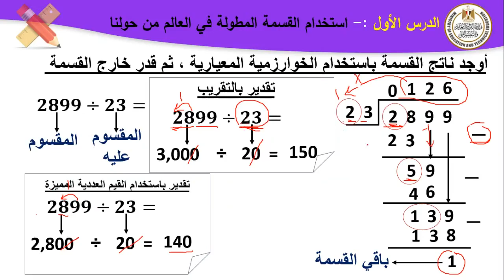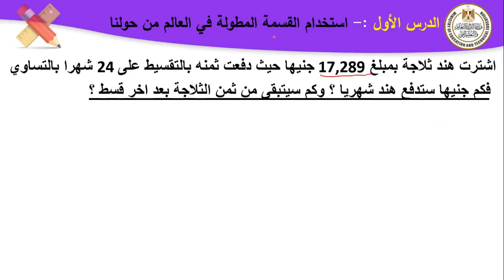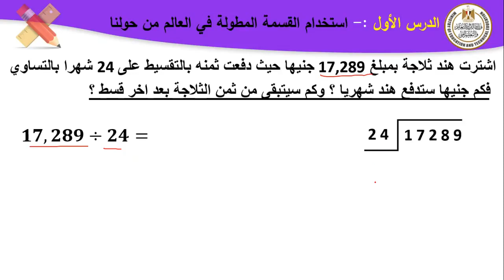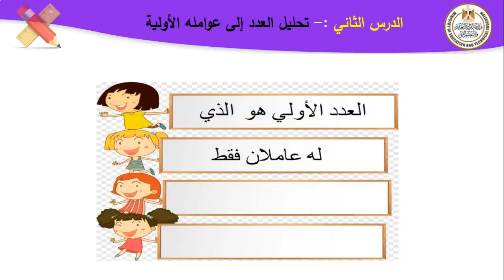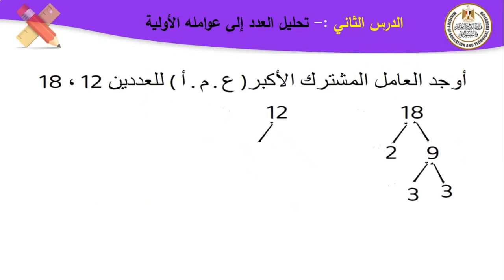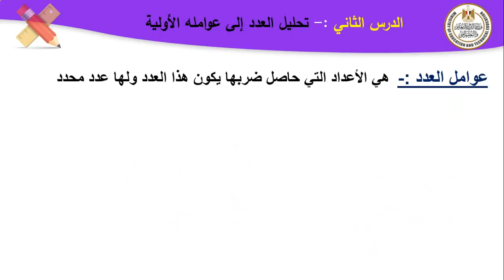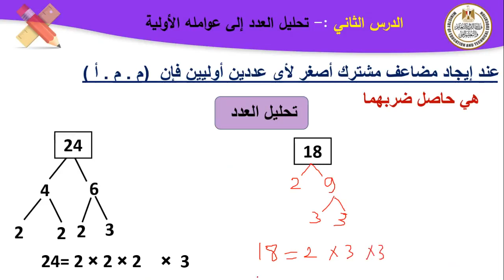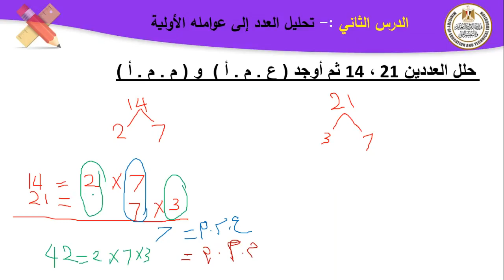رياضيات للصف السادس الابتدائى الوحده الاولى المفهوم الاول الدرس الاول والثاني